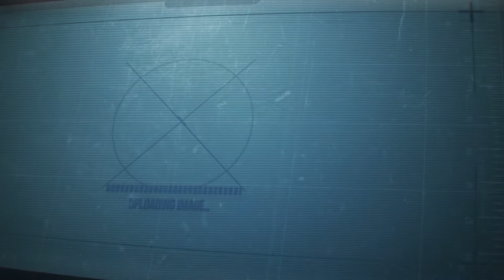intro maker for a logo reveal with liquid animations 418 11